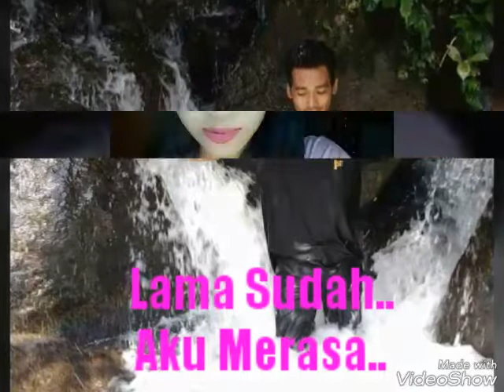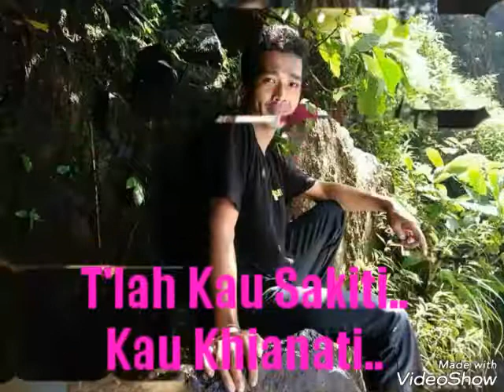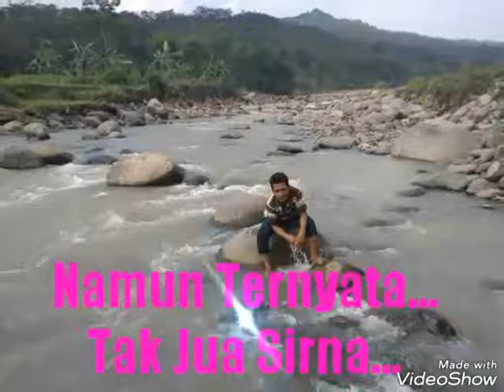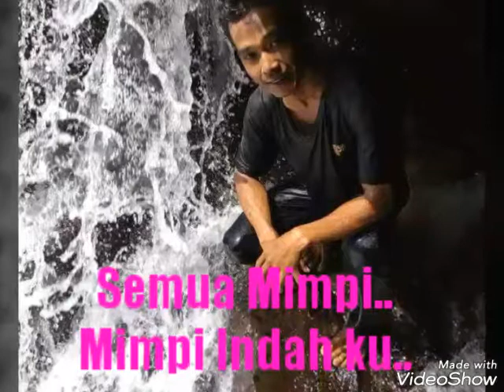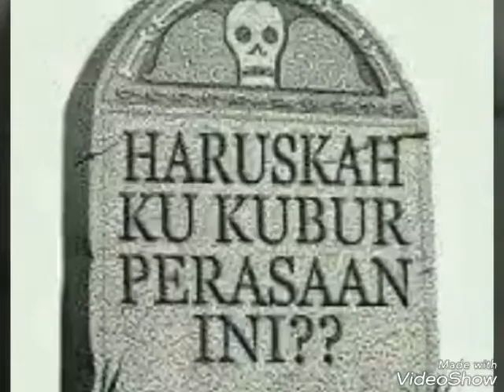Ribas___ Sebelah Hati